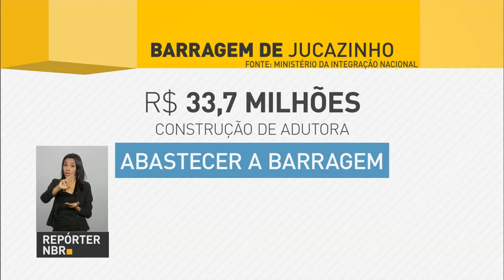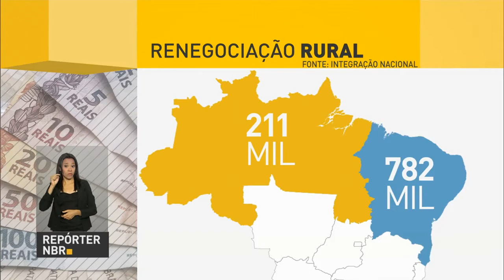Mais de 1,2 mil unidades prisionais recebem provas do Enem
REPÓRTER NBR 9h - 12.12.16: O Exame Nacional do Ensino Médio será aplicado para mais de 50 mil pessoas que estão presas. As provas acontecem nos dia 13 e 14 de dezembro em 1,2 mil unidades prisionais. E ainda: mais de R$ 45 milhões vão reforçar o abastecimento de água em Pernambuco.